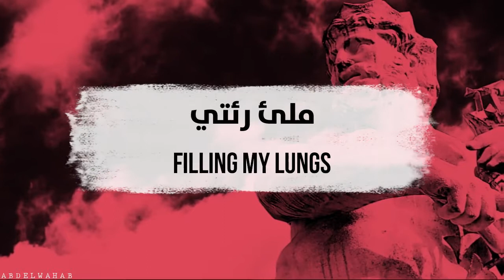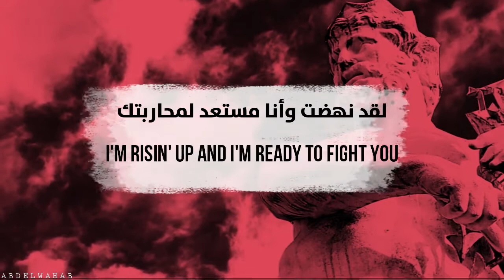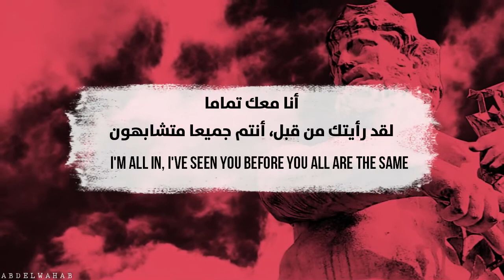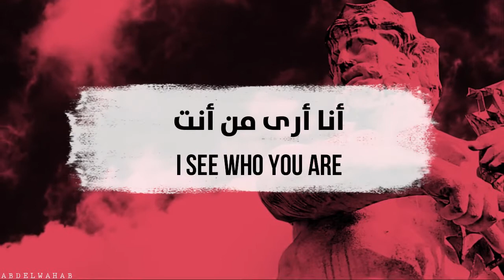Enemy (Tommee profitt Feat. Beacon Light & Sam Tinnesz) - مترجمة للعربية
Enmey